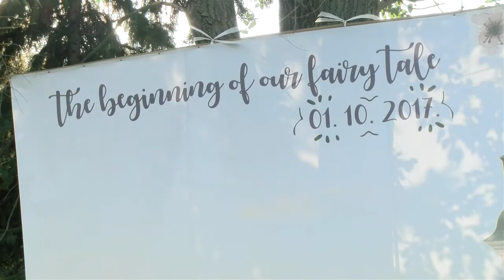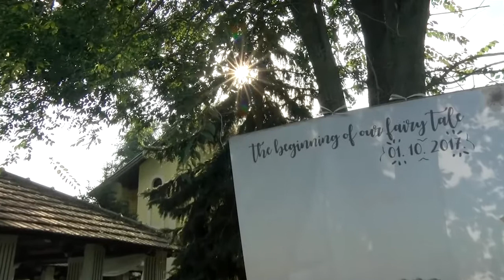Wedding - Vanja & Branko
Venčanje Vanja Tomić & Branko Milutinović 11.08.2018. ROKI - video & photo